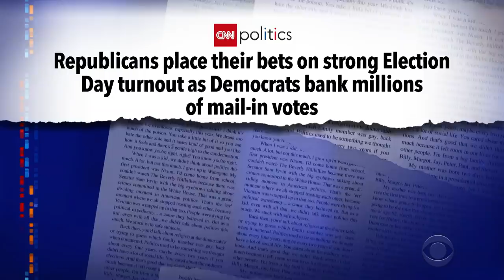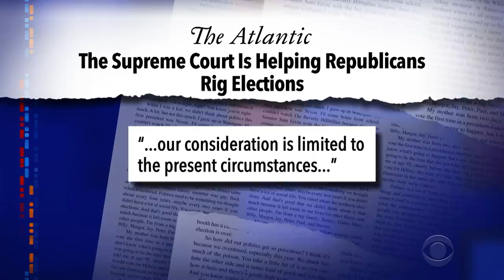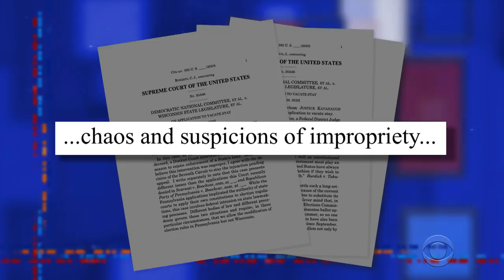Trump Holds Superspreader Rallies And Whines About Covid While Joe Biden Offers A Competing Vision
After hosting a swearing in ceremony for his third Supreme Court pick Amy Coney Barrett, President Trump returned to the campaign trail full of complaints about news media coverage of the pandemic, while his opponent Joe Biden appeared at a socially distanced campaign event and offered a hopeful vision of a united America.